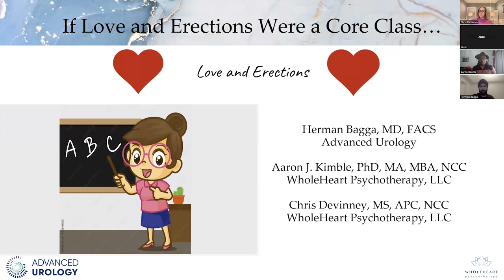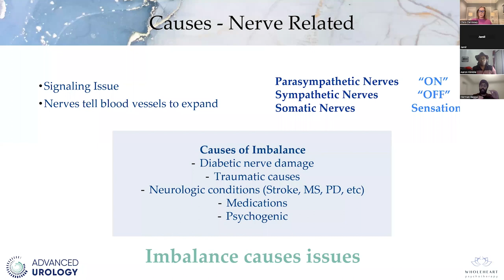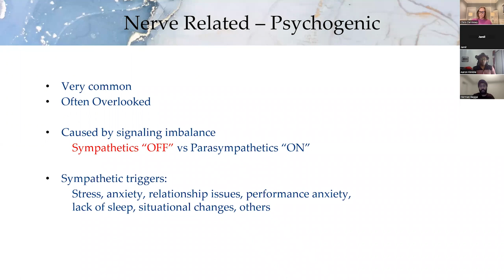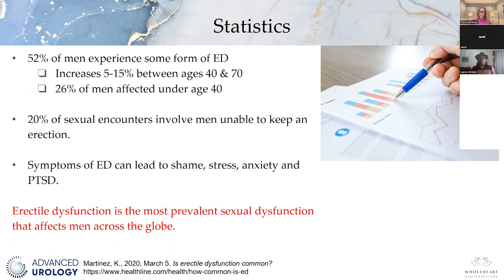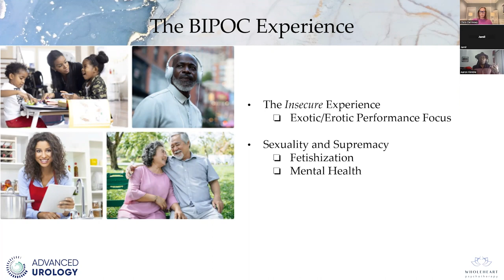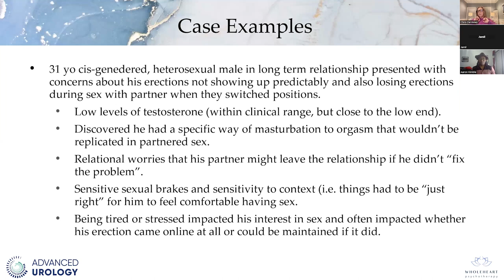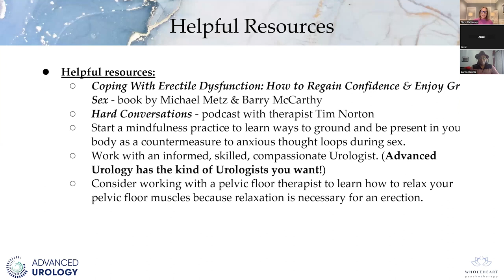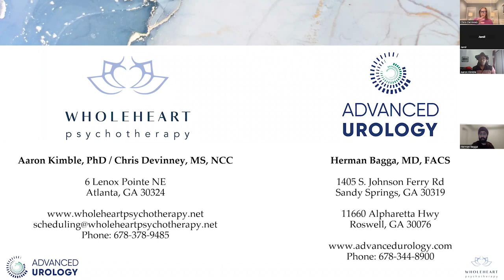Urology and Sex Therapy Providers discuss ED & men's health and how it relates to sex therapy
Dr. Herman Bagga with Advanced Urology and Dr. Aaron Kimble & Chris DeVinney with Wholeheart Psychotherapy presented Love and Erections the day after Valentine's Day where they discussed erectile dysfunction and men's health and how it relates to sex therapy.